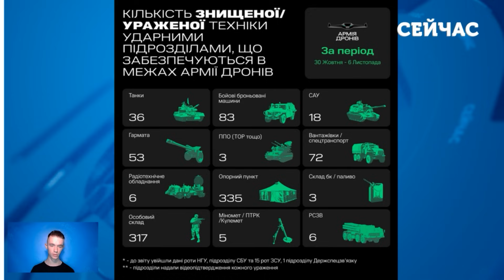⚡Термінові новини з АВДІЇВКИ! Росіяни ВТРАТИЛИ колону ТАНКІВ. У ЗСУ проблеми на ФЛАНЗІ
Росіяни знайшли слабке місце в обороні  Авдіївки? Про це і не тільки розповів у своєму огляді журналіст Тарас Федірко.